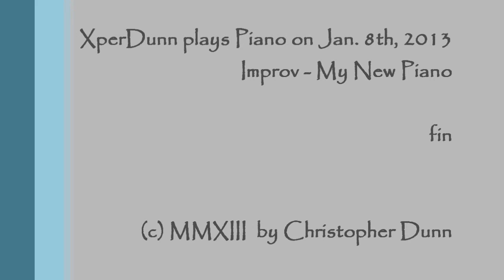Improv - My New Piano (2013Jan08)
XperDunn plays Electric Piano

Improv - My New Piano